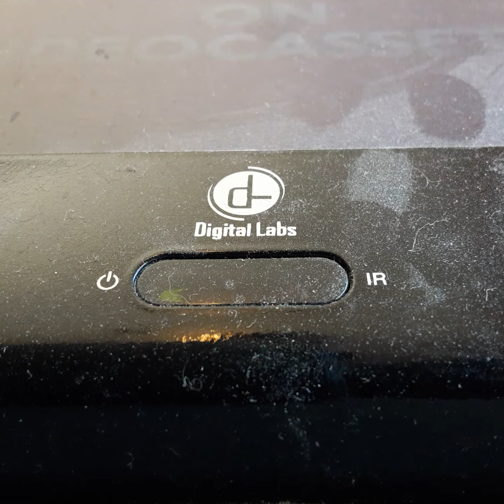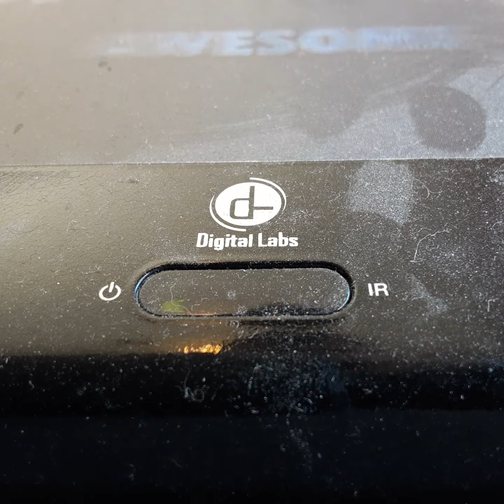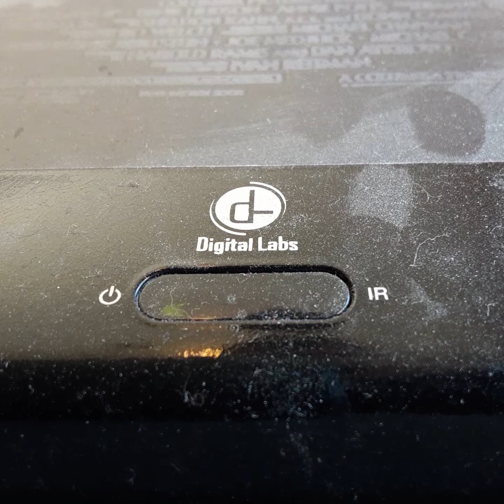Opening To Loverboy 1989 VHS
From 1989
Tristar Pictures Presents Loverboy Carie Fisher Kirsty Ally & Elizabeth Dally
Color 62%
Rated PG 13
Tristar Pictures RCA Columbia Pictures Home Video